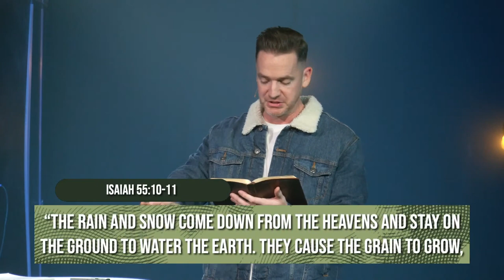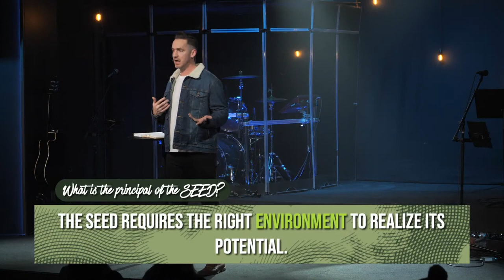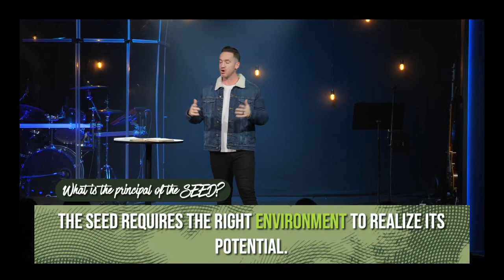How to Realize Your Potential | SEEDS | Week One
God wants you to grow. You can grow if you're willing. Growth doesn't happen overnight. It takes time and careful attention - this is the power and principle of the seed.

Today, tune in to hear Pastor Elliot talk about the potential found in a seed, and in you!